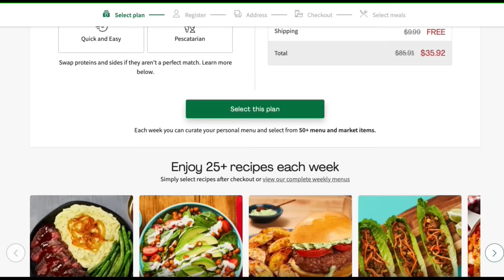Chainsaw Man get STUCK in the BACKROOMS! (chainsaw man vr)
Denji Aki Power and Kobeni get sent to the backrooms and Makima seems to be there too! Now they have to find a way to get out!

(Members get a their own role!)

@BurntTort - power
@Ashsh  - kobeni
Light - aki
Natsuki - makima / devil
Arrow - denji

Intro - 0:00
Sponsor - 0:11
Chainsaw Man Backrooms - 1:06